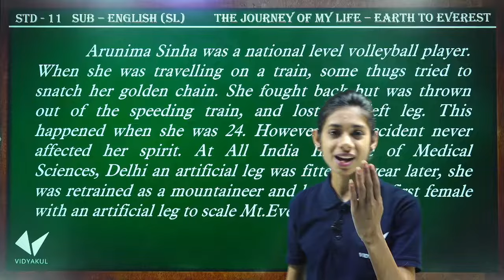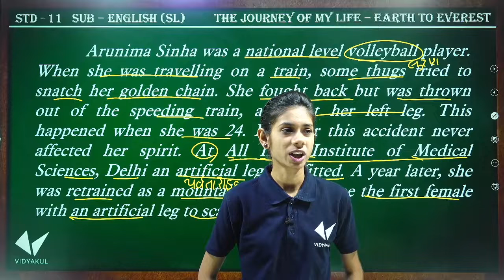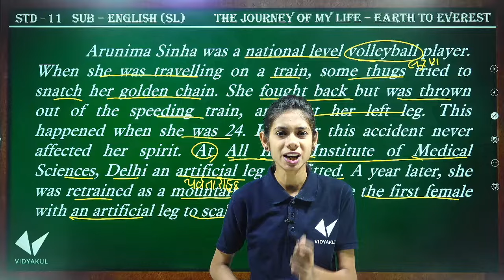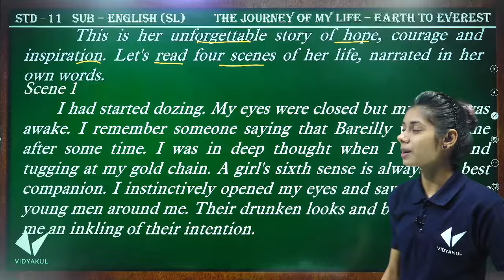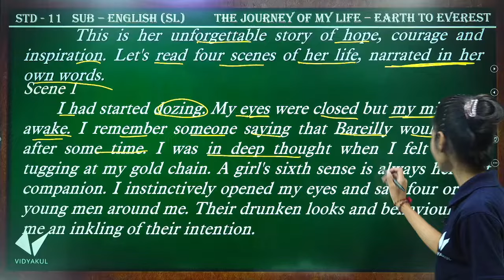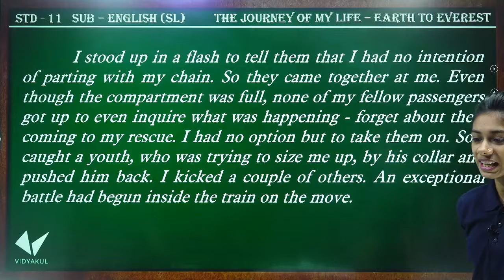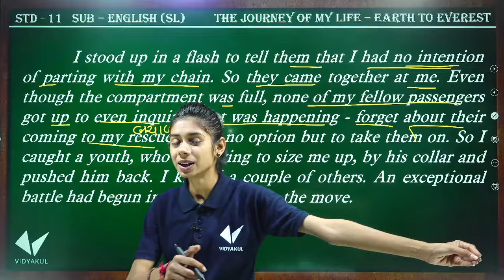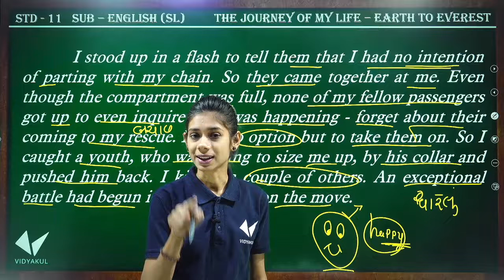Std 11 English | Unit 1 The Journey Of My Life From Earth To Everest Read 1|By Dhruvi Sutariya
Std 11 English Unit 1 | Can You Install Love ? | Read 1 | Youth Vidyakul | Dhruvi Sutariya

dhoran 11 english chapter 1 can you install love? by dhruvi sutariya

standard 11th engish unit 1 can you install love?

Std 12 English Unit 4 |Yog For Health -(Read 2) | Youth Vidyakul | Dhruvi Sutariya

Mind Body Medicine Part 1 | Std 11 Unit 4 Read 2 | English | by dhruvi sutariya

Mind Body Medicine Part 1 | Std 11 english Unit 4 Read 2 | English | By Dhruvi Sutariya

Mind Body Medicine Part 2 | Std 11 Unit 4 Read

dhoran 11 english ch 4 read 2

Yog for Health | Std 11 | Unit 4 Read 1 | English Second Language

std 11 english unit 4 read 1 | std 11 english unit 4 read 1 question answer | YOG FOR HEALTH

Std 11 Unit 4 MIND BODY MEDICINE , ધો 11 ENGLISH UNIT 4 READ 1 Mind Body Medicine, GSEB ENGLISH STD

Mind Body Medicine Part 2 | Std 11 Unit 4 Read 1

Blackbuck Read 6 The Sneak Thief,Std 10 English (SL).gseb board

Std 10th English || Black Buck || Chapter 6( The Sneak Thief)

std : 10 English Black Bug Read:6 The sneak thief

std 11 english unit 1 comprehension 1 answers | the journey of my life

std 11 english annual paper solution 2022,dhoran 11 english varshik pariksha paper solution,std 11

અંગ્રેજીમાં ફકરામાંથી પ્રશ્નના જવાબ લખતાં શીખો | Std 9, 10, 11, 12 English | English

The portrait of a lady class 11/Complete Chapter class 11 ENGLISH

class 11 english ch 4 read 1

The Art and Science of Mind-Body Medicine

Std-10 | English Grammar | Functions in Gujarati

How To Write Board Exam Paper | Standard 10 English Paper